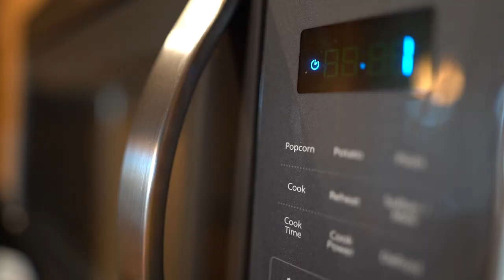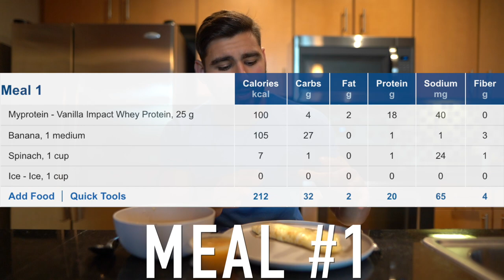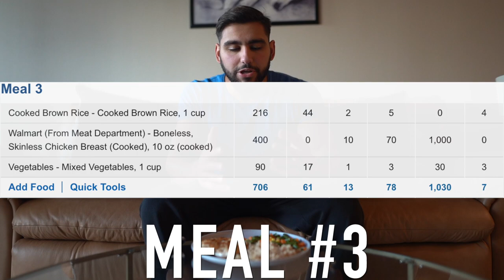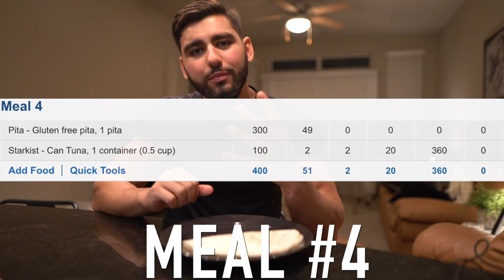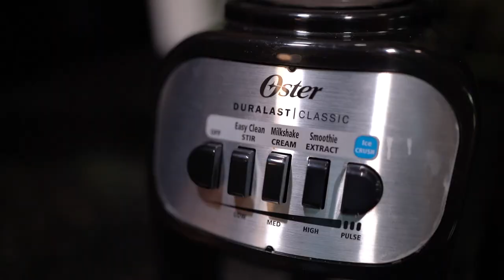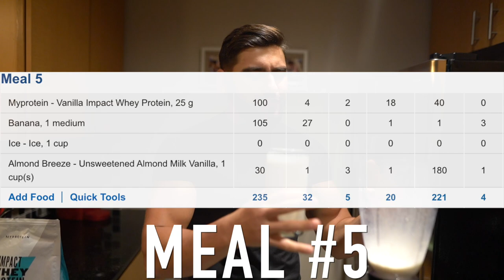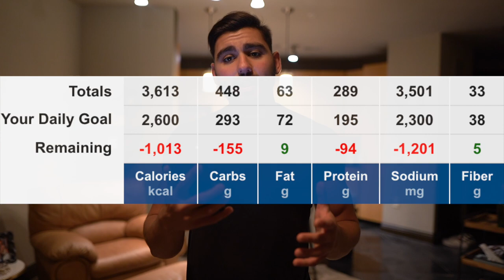I Ate Like John Cena For A Day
I ATE LIKE JOHN CENA FOR A DAY | I tried John Cena diet plan. I try to eat like John Cena for a day to see what happens.

▶Music used in the video: